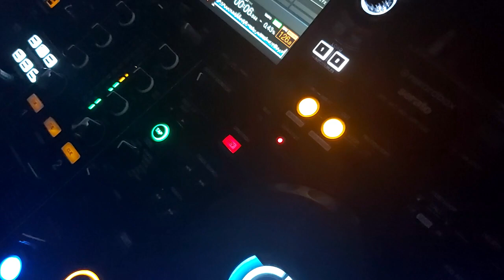RandoM SeLeCToR pt16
RandoM as it can be just smash the tracks out some work some can be ??? that's the fun in recording off the cuff not knowing what's going to happen good or bad ;-) all about having fun,all these sets on me YouTube are from years ago stored in me old pc so just shared them anyways 😀